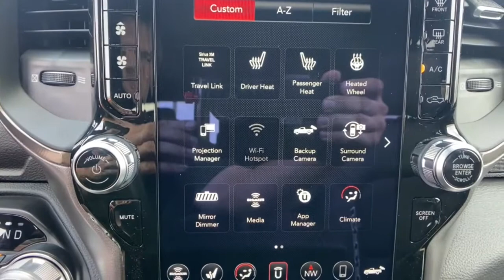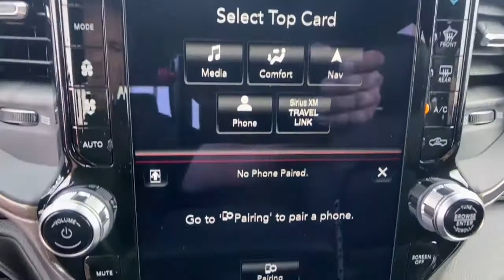2021 Ram 1500 Orlando FL, Central Florida, Winter Park, Windermere, Clermont, FL M1038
Hydro Blue Pearlcoat New 2021 Ram 1500 available in Orlando, Florida at Orlando Dodge. Servicing the Central Florida, Winter Park, Windermere, Clermont, FL area.

Orlando Dodge
4101 W. Colonial Dr

Recent Arrival!2021 Ram 1500 Rebel HEMI 5.7L V8 Multi Displacement VVT 4WD 8-Speed Automatic Hydro Blue PearlcoatTHIS VEHICLE INCLUDES THE FOLLOWING FEATURES AND OPTIONS: Advanced Safety Group, Comfort/Convenience Group (Exterior Mirrors w/Memory, Power 4-Way Driver Lumbar Adjust, and Power 8-Way Driver & Passenger Seats), Quick Order Package 25W Rebel, Rebel 12 (4 Way Front Headrests, Bucket Seats, For More Info, Call , Front Seat Back Map Pockets, Full Length Upgraded Floor Console, GPS Antenna Input, harman/kardon 19 Speaker Premium Sound, Integrated Center Stack Radio, Integrated Voice Command w/Bluetooth, Radio: Uconnect 12 w/Navigation, Rear 60/40 Folding Seat, SiriusXM Radio Service, and SiriusXM Satellite Radio), Rebel Level 2 Equipment Group (Black Premium Power Mirrors, Media Hub w/2 Charge Only USBs, ParkSense Front/Rear Park Assist w/Stop, Rain Sensitive Windshield Wipers, Rear Dome w/On/Off Switch Lamp, Rear Underseat Compartment Storage, Remote Proximity Keyless Entry, and Universal Garage Door Opener), 3.92 Rear Axle Ratio, 48V Belt Starter Generator, 4-Wheel Disc Brakes, 6 Speakers, ABS brakes, Air Conditioning, Alloy wheels, AM/FM radio: SiriusXM, Auto-dimming Rear-View mirror, Black Exterior Mirrors, Blind Spot & Cross Path Detection, Brake assist, Cloth/Vinyl Low Back Bucket Seats, Compass, Delay-off headlights, Driver door bin, Dual front impact airbags, Dual front side impact airbags, Electronic Stability Control, Front anti-roll bar, Front Bucket Seats, Front Center Armrest w/Storage, Front fog lights, Front reading lights, Front wheel independent suspension, Fully automatic headlights, Heated door mirrors, Illuminated entry, Instrument Cluster Theme 5 - Rebel 2, Leather steering wheel, Low tire pressure warning, Occupant sensing airbag, Outside temperature display, Overhead airbag, Overhead console, Panic alarm, ParkView Rear Back-Up Camera, Passenger door bin, Passenger vanity mirror, Power door mirrors, Power driver seat, Power steering, Power windows, Radio data system, Radio: Uconnect 3 w/5 Display, Rear anti-roll bar, Rear seat center armrest, Rear step bumper, Remote keyless entry, Remote Start System, Speed control, Split folding rear seat, Steering wheel mounted audio controls, Tachometer, Telescoping steering wheel, Tilt steering wheel, Traction control, Trip computer, Variably intermittent wipers, Voltmeter, and Wheels: 18 x 8.0 Painted Mid-Gloss Black.FAMILY OWNED AND OPERATED FOR OVER 42 YEARS! WE OFFER MARKET BASED PRICING, PLEASE CALL TO CHECK ON THE AVAILABILITY OF THIS VEHICLE. WE WILL BUY YOUR VEHICLE, EVEN IF YOU DO NOT BUY OURS!! OPEN 7 DAYS A WEEK TO SERVE YOU.Awards:* Motor Trend Automobiles of the year All prices plus Tax, Tags, and Dealer Fees. Prices do not include Dealer installed options. Residency restrictions apply. Incentives included in the above price are:$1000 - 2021 National Retail Consumer Cash 21CM1. Exp. 05/03/2021 $500 - Chrysler Capital 2021 Bonus Cash 20CM5. Exp. 05/03/2021
Quick Order Package 25W Rebel,3.92 Rear Axle Ratio,Wheels: 18 x 8.0 Painted Mid-Gloss Black,Cloth/Vinyl Low Back Bucket Seats,Rebel Level 2 Equipment Group,Advanced Safety Group,Comfort/Convenience Group,Rebel 12,harman/kardon 19 Speaker Premium Sound,Blind Spot & Cross Path Detection,ParkSense Front/Rear Park Assist w/Stop,Rear Underseat Compartment Storage,Remote Start System,Radio: Uconnect 3 w/5 Display,Radio: Uconnect 12 w/Navigation,Instrument Cluster Theme 5 - Rebel 2,Bucket Seats,4 Way Front Headrests,Rear 60/40 Folding Seat,Front Seat Back Map Pockets,Full Length Upgraded Floor Console,Black Premium Power Mirrors,Remote Proximity Keyless Entry,Rain Sensitive Windshield Wipers,GPS Antenna Input,Power 4-Way Driver Lumbar Adjust,Power 8-Way Driver & Passenger Seats,Black Exterior Mirrors,Exterior Mirrors w/Memory,Rear Dome w/On/Off Switch Lamp,Media Hub w/2 Charge Only USBs,SiriusXM Satellite Radio,Integrated Center Stack Radio,SiriusXM Radio Service,For More Info,Call 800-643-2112,48V Belt Starter Generator,Universal Garage Door Opener,Integrated Voice Command w/Bluetooth,4-Wheel Disc Brakes,6 Speakers,Air Conditioning,Electronic Stability Control,Front Bucket Seats,ParkView Rear Back-Up Camera,Tachometer,Voltmeter,ABS brakes,Alloy wheels,Brake assist,Delay-off headlights,Driver door bin,Dual front impact airbags,Dual front side impact airbags,Front anti-roll bar,Front fog lights,Front reading lights,Front wheel independent suspension,Fully automatic headlights,Heated door mirrors,Illuminated entry,Leather steering wheel,Low tire